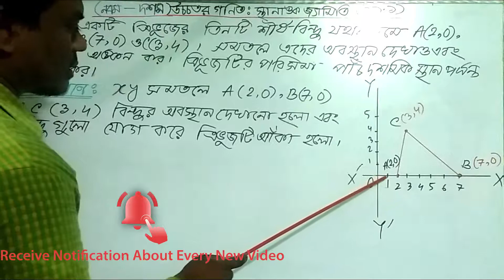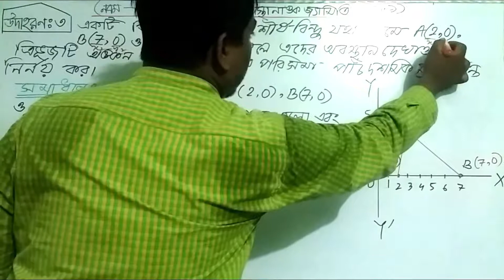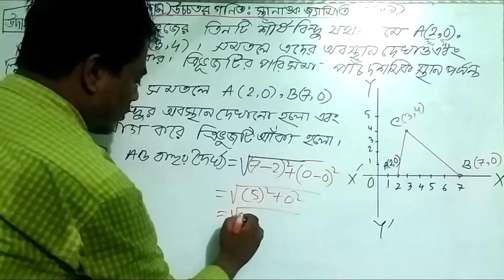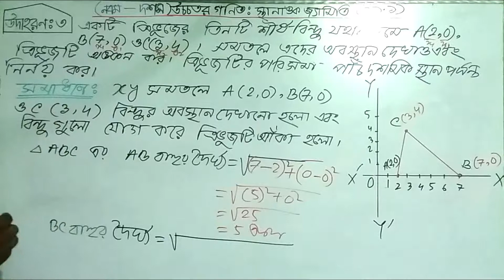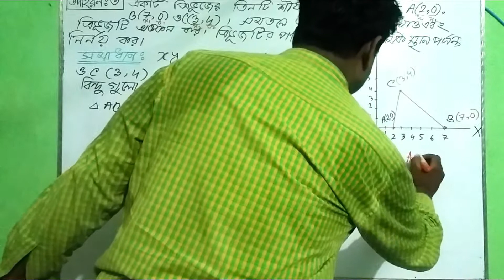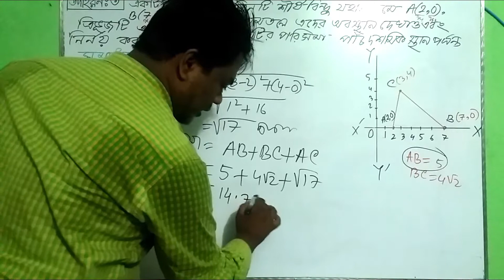2. Coordinate Geometry Chapter 1.1 Example 03 Part -02(স্থানাঙ্ক জ্যামিতি)